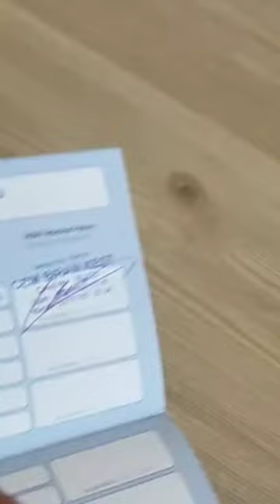KUCING TURKI PUNYA PASSPORT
namanya Binong dan lahir di musollah